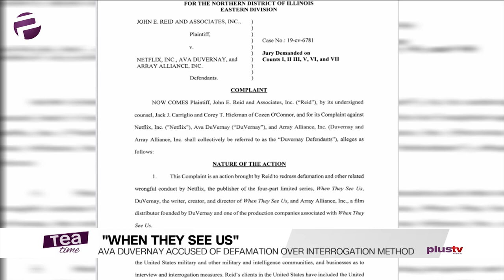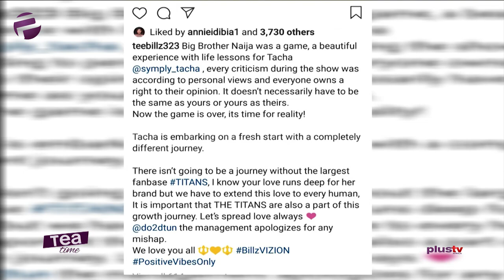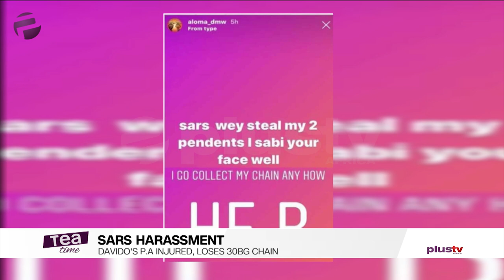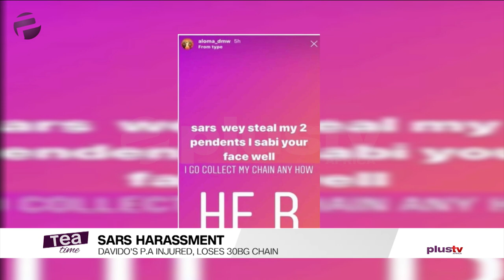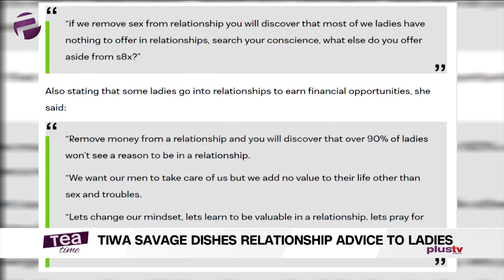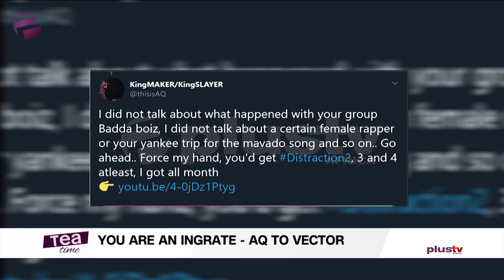TeeBillz Reacts To OAP Dotun's Death Threat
You Are An Ingrate - Aq To Vector

 "When They See Us" : Ava Duvernay Accused Of Defamation Over Interrogation Method

Tiwa Savage Dishes Relationship Advice To Ladies

Sars Harassment: Davido's P.A Injured, Loses 30bg Chain

Bbnaija 2019 : Teebillz Reacts After Oap Dotun Was Threatened To Interview Tacha